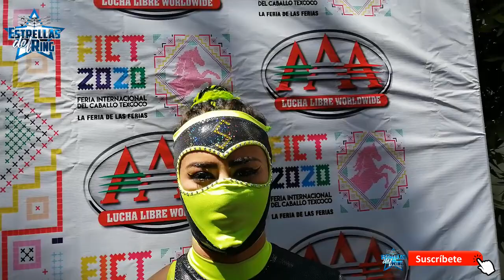"El año pasado se llevo la Copa Texcoco la Parka y sera buen momento para recordarlo" LADY SHANI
Este 5 de abril se llevará una nueva edición de la Copa de la Feria de Texcoco que el año pasado se la llevará la Parka y Lady Shani lo recuerda e invita a toda la gente que asista a partir de las 6 de la tarde a vivir de las luchas AAA.